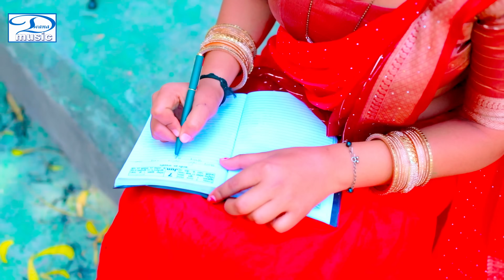4K Video | Om Prakash Diwana का परदेशियों को रुलाने वाला गाना | जहरिया लिफाफा में | Dhobi Geet 2024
► DIWANA MUSIC Presents Bhojpuri Heart Touching Song Jahariya Lifafa Me by Om Prakash Diwana .

@Track Credit-
Album :- Jahariya Lifafa Me
Song :- जहरिया लिफाफा में
Singer :- Om Prakash Diwana
Lyrics :- Om Prakash Diwana
Graphics :- Rahul Nishad
Director :- Narendra Singh
Hypothesis :- Samrat Mukesh Yadav
Producer :- Asharphi Devi & Kiran Singh
Manage By :- Dhiraj Pandey
Distribution Partner :- Believe Music
Publisher :- DIWANA MUSIC
Copyright :- DIWANA MUSIC

आप सभी भोजपुरी दर्शको को मेरा प्रणाम , मै ओम प्रकाश दीवाना तहे दिल से आप सभी का धन्यबाद करता हूँ ,आप लोगो ने मुझे बहुत प्यार और आशीर्वाद दिया ,इसका ,मै बहुत बहुत शुक्रगुजार हूँ , अब आप सब से अनुरोध है की ,आप हमारे इस चैनल DIWANA_MUSIC को भी इसी तरह प्यार और आशीर्वाद देते रहिये (प्रणाम )